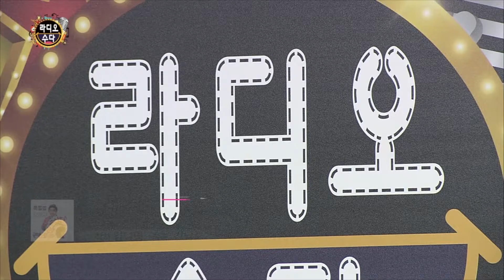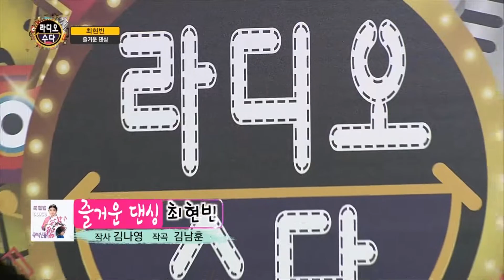최현빈 - 즐거운 댄싱 (작사 김나영 작곡 김남훈) 70회 [길정화TV]